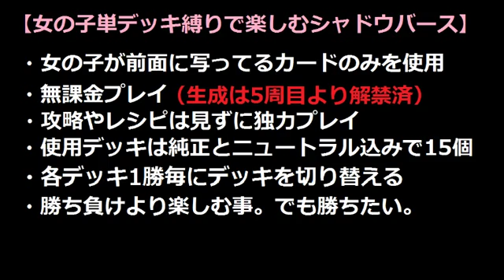女の子単デッキ縛りで楽しむ【シャドウバース】ヴァンピール＠16周目 VS ヴァンピィちゃん【Shadowverse】実況Part343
ぐぁー(´ω｀)